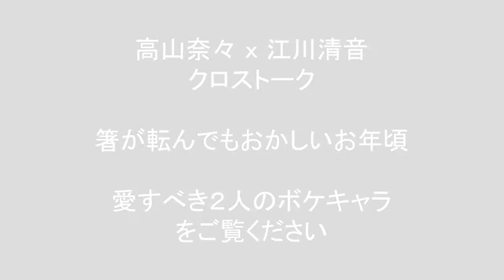2人ともボケトーーク【高山奈々 x 江川清音：クロストーク】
「食べたお肉はフラスコ」「リポート見るの忘れてた！」

※ 切り取り場面へのご意見・ご感想をコメントへお願い致します

【 高山奈々】

【 江川清音】